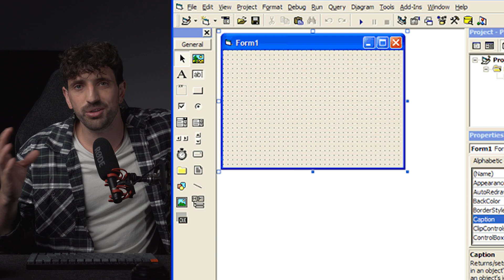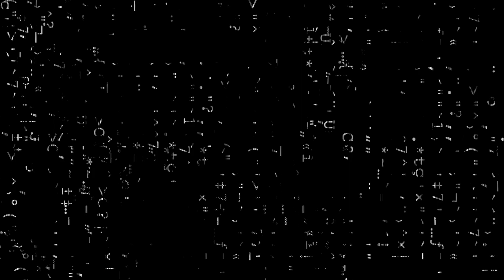How I Became a Software Engineer WITHOUT a Degree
In this video I tell you the story of how I went from living in the small city in the south of France almost broke to right now working as a software engineer and earning $200k+ yearly. And all of that without a computer science degree. I love coding and I couldn't imagine what my life would have been now without having made some bold moves. I'm explaining those in the video! Like most of other developers, I'm self taught and this video is a good reminder that you too, you can achieve great things!

It was less scripted but more of an open conversation between you and me, I hope you like it!

Anthony

👀 Find the best job opportunities in web3 the job board I created myself (videos available on my channel)

🤝 About me:
I'm Anthony, I started to code when I was around 12 years old and completely fell in love with the freedom and creativity that it gaves me. Since then I went from side projects to side projects and eventually made a living out it. Today I want to share my experience with everyone and talk about what it means to be to be a developer and also stories around my projects and learnings.

I'm always up for chalenges and super curious with every new technologies. I'm working at the moment for a crypto company on a new DEFI protocol, which I find really challenging and cool.